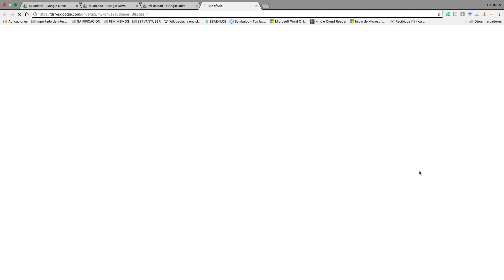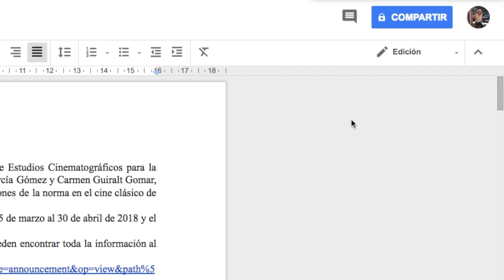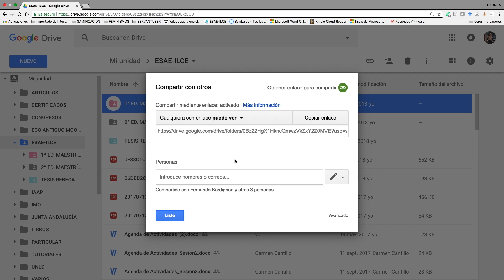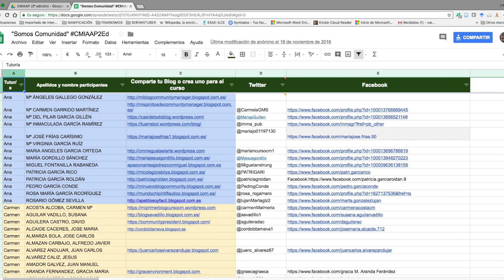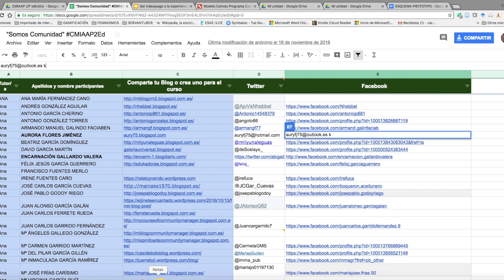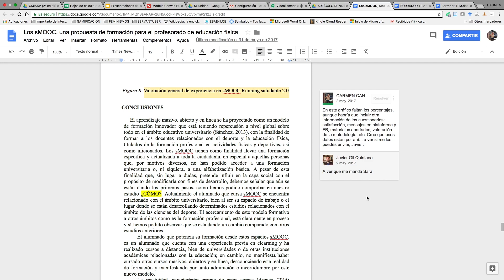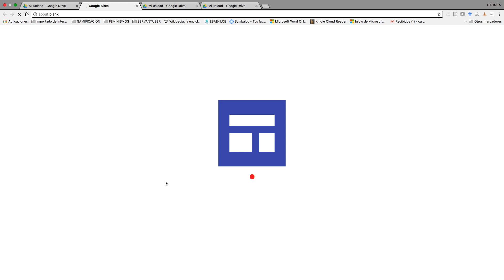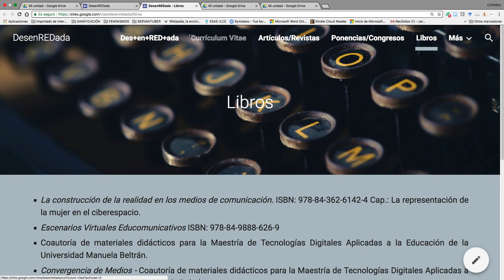Convergencia y Co-participación con Google-Drive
Utilizar las herramientas de Google-Drive